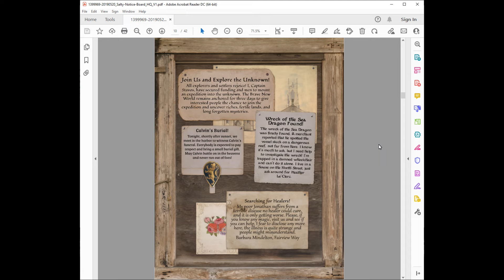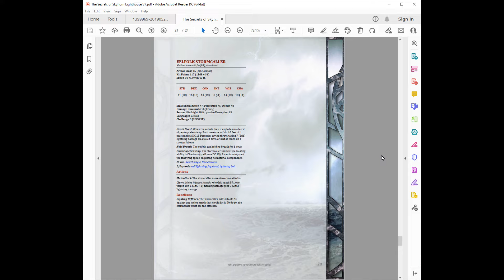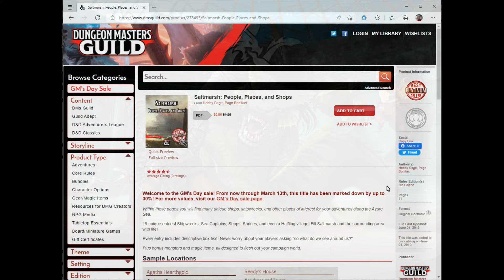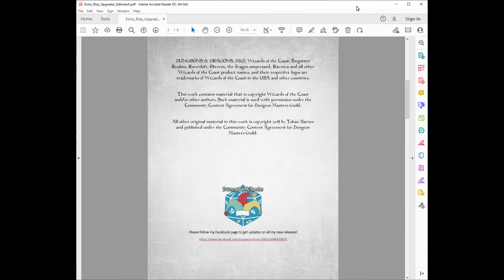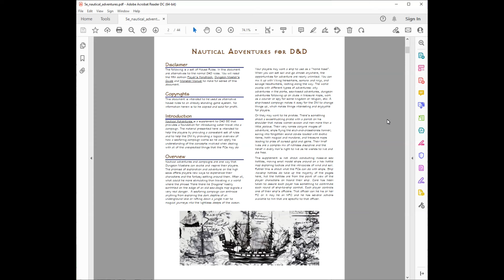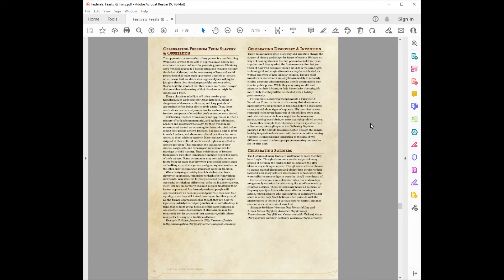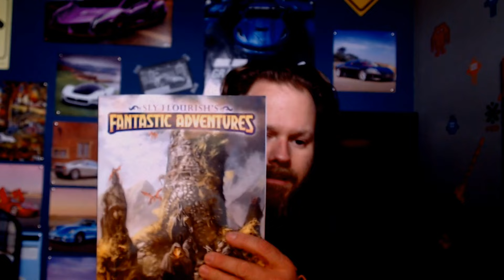D&D 5E Ghosts of Saltmarsh - Part 3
Description

Resources mentioned
Saltmarsh's Notice Boards: 30 Quest Seeds for Nautical Campaigns by Christian Eichhorn

Heroes of Saltmarsh I - martial archetypes for 5th Edition by Eventyr Games